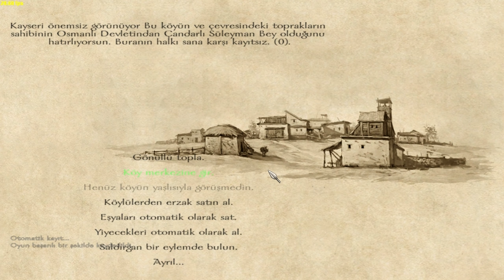EFSANE MOD! - M&B Warband Osmanlı Mod v2.5 - Bölüm 1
👿 Devamke İçin Destek Olunuz! 👿

                                                 💀Sistem Gereksinimlerim💀
👻Windows 7 Ultimate
👻Nvidia Gt920m 1GB
👻İntel İ5
👻İntel HD 5500

                                                        👺Video Programlarım👺
👻Bandicam
👻Handbrake
👻Photosop Cs6

                                      👹Destek Olmak İçin Yapmanız Gerekenler👹

 💩 İban Koyarsam Bağış Yapmak
 💩 Yorum Atmak
 💩 Videoyu Beğenmek
 💩 En Önemlisi Bunların Hiçbirini Yapmasan Bile Videomu İzlemek O Yeter Kardeşim En Büyük Desteğin Odur Benim İçin 😍

mount and blades,
mount and blade görev tamamlandı,
mount and blades 2,
mount and blades warband hile,
mount and blade 2 bannerlord,
mount and blade bannerlord,
mount and blade warband hile,
mount and blade warband osmanlı modu,
mount and blade 2,
mount and blade fire and sword,
mount and blade ateş ve kılıç,
mount and blade asker hilesi,
mount and blade android,
mount and blade ateş ve kılıç hile,
mount and blade arkadaşla oynama,
mount and blade animasyon,
mount and blade adam hilesi,
mount and blade aktivasyon kodu,
mount and blade bannerlord hile,
mount and blade bannerlord mod,
mount and blade bannerlord 2,
mount and blade bannerlord türkçe,
mount and blade bannerlord pintipanda,
mount and blade bannerlord osmanlı modu,
mount and blade benzeri oyunlar,
mount and blade cihatlar ve haçlılar,
mount and blade cheat menu,
mount and blade cosplay,
mount and blade co op,
mount and blade cihatlar ve haçlılar modu indir,
mount and blade cheat engine,
mount and blade cengizhan,
mount and blade collection,
mount and blade çalışmayı durdurdu,
mount and blade çanakkale,
mount and blade çok oyunculu nasıl oynanır,
mount and blade çapulcu
mb warband osmanlı mod,
mb warband modları,
mb warband kral olarak başlama,
mb warband mod,
mb warband diplomacy 4 litdum,
mb warband osmanlı mod v3,
mb warband hile,
mb warband görev tamamlandı,
mb warband anno domini 1257,
mb warband anadolu 1320,
mb warband animasyon,
mb warband anno domini 1257 türkçe yama,
mb warband azgad modu,
mb warband asker hilesi,
mb warband açık dünya modu,
mb warband ayberk,
mb warband förbır,
mb warband bannerlord modu,
mb warband bannerlord,
mb warband bölüm 1,
mb warband bilinmeyenler,
mb warband best mods,
mb warband boşanma,
mb warband bayrak değiştirme,
mb warband bannerlord mod,
mb warband coop,
mb warband cheatmenu açma,
mb warband casus görevi,
mb warband cheat menu,
mb warband coop mod,
mb warband custom settlements,
mb warband cheat engine,
mb warband cry of war ottoman mod,
mb warband çerilerin uyanışı,
mb warband çalışmayı durdurdu hatası,
mb warband çanakkale modu,
mb warband çakmaklı tabanca,
mb warband çerilerin uyanışı mod indir,
mb warband asker çoğaltma hilesi,
mb warband asker çoğaltma hilesi programsız,
mb warband lord çekme,
mb warband diriliş ertuğrul modu,
mb warband diriliş ertuğrul modu v4,
mb warband dombra mod,
mb warband diplomacy,
mb warband dımbıllan,
mb warband derebeyi alma,
mb warband diplomacy 4 litdum özellikleri,
mb warband en iyi modlar,
mb warband evlenme,
mb warband elraen,
mb warband evlat modu,
mb warband en iyi senaryolu mod,
mb warband en iyi türk modları,
mb warband explorer mod,
mb warband en güzel modlar,
mb warband flüt,
mb warband floris mod,
mb warband fps arttırma,
mb warband final,
mb warband film,
mb warband full yapma,
mb warband filmi,
mount and blade warband förbır,
mb warband game of thrones modu,
mb warband göktürkler modu,
mb warband grafik modu,
mb warband graphics mod,
mb warband grup ve kumandan uyuşmazlığı,
mb warband günlükleri,
mb warband game of thrones mod türkçe yama,
mb warband gizemleri,
mb warband hileleri,
mb warband hile açma,
mb warband hikayeli modlar,
mb warband hile menüsü,
mb warband hikaye modları,
mb warband harita yapımı,
mb warband hızlı gelişme,
mb warband hun modu,
mb warband ışınlanma,
mb warband ındır,
mb warband saltanat-ı selçuklu v4,
mb warband in the name of jerusalem,
mb warband ilişki hilesi,
mb warband in the name of jerusalem türkçe yama,
mb warband islamiyet modu,
mb warband item ekleme,
mb warband incili arwa,
mb warband ice and fire,
mb warband istanbul fethi,
mb warband jahrein,
mb warband jerusalem,
mb warband jerusalem mod indir,
mb warband jerusalem mod türkçe yama,
mb warband jerusalem türkçe yama,
jahrein mb warband görev tamamlandı,
jahrein mb warband dımbıllan,
mb warband kuruluş osman modu,
mb warband kuruluş osman modu nasıl indirilir,
mb warband kasma sorunu,
mb warband krallık kurma,
mb warband kafa koparma,
mb warband kayı beyliğinin dirilişi v3,
mb warband kale kuşatma,
mb warband light and darkness,
mb warband l'aigle,
mb warband l'aigle mod,
mb warband lotr mod,
mb warband lord esir alma,
mb warband light and darkness yıldız borusu,
mb warband lordlar kaleden